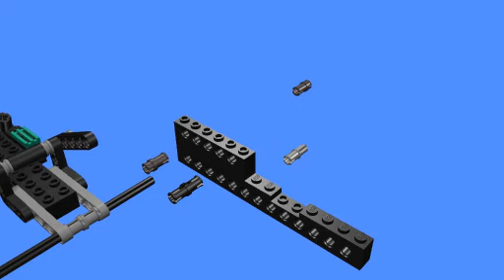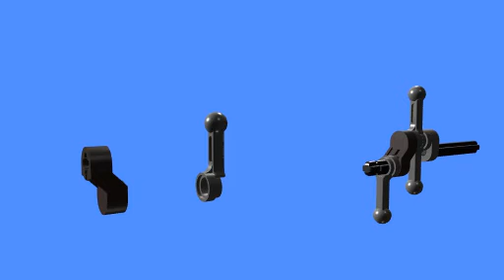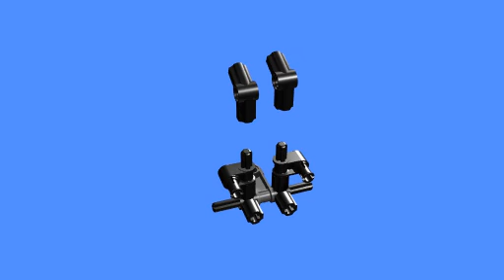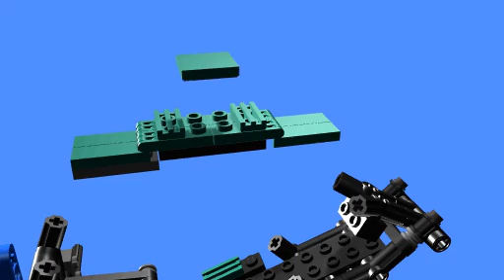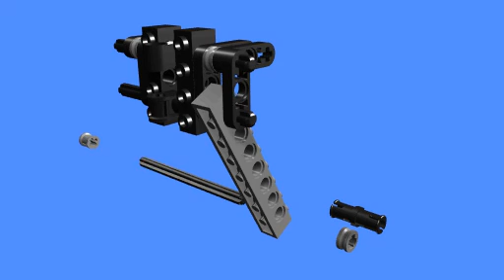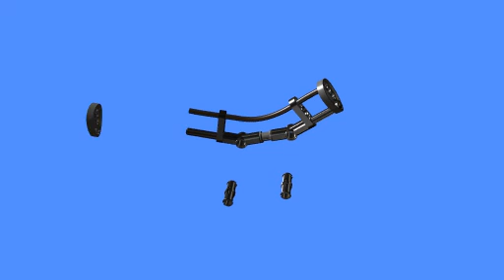"Accelerator" Lego Technic 8428 8432 building instructions - Model C (BONUS model from the CD-rom)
There were 3 bonus models with instructoions only available on the CD-ROM of set 8428.

TIP: Use SPACEBAR to STOP and PLAY video while building